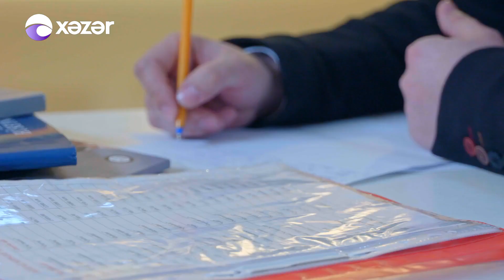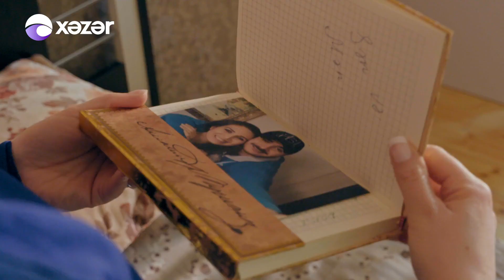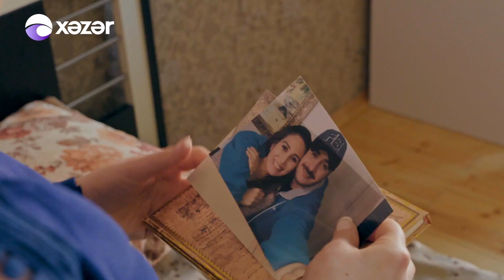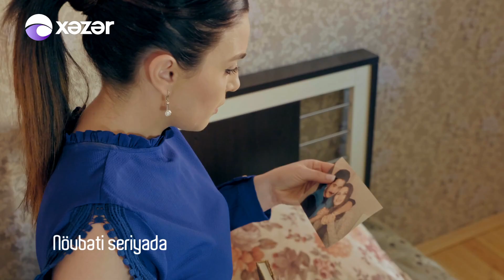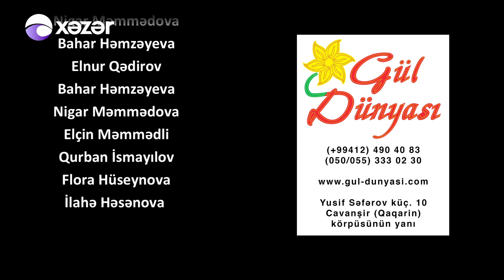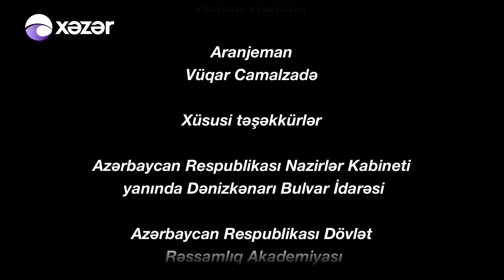"Cehizsiz Gəlinlər" serialı – 60-cı seriya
Həftənin çərşənbə günləri “Cehizsiz gəlinlər” serialı tamaşaçılara təqdim olunur. cehizsiz gəlinlər serialın başrolu Cəmilə Tağızadə, Günay Əhməd, balaca Nuray rol alıyor.